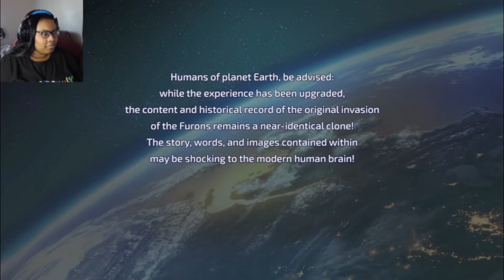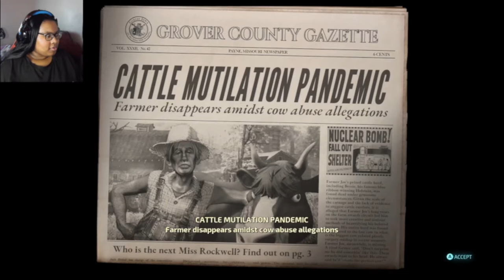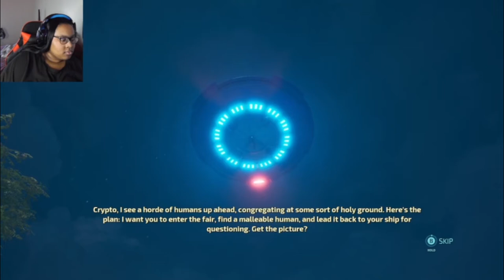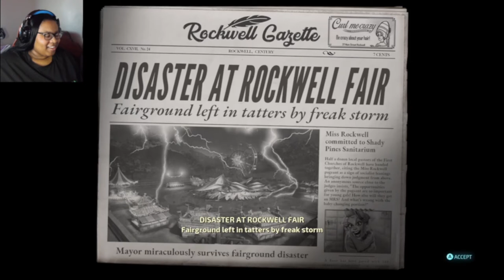The Alien Invasion Begins! | Destroy All Humans Remake - Part 1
Destroy All Humans! is a remake of the classic game that puts players in the role of Crypto-137, an alien tasked with invading Earth and harvesting human DNA. With a mix of stealth, action, and dark humor, the game offers a unique gameplay experience that is sure to keep you entertained.

🕐Timestamp
00:00 Intro
01:00 Destroy All Humans Remake: Crypto 136
05:55 Destroy All Humans Remake: Destination Earth
08:40 Destroy All Humans Remake: Destroy Cows
10:40 Destroy All Humans Remake: Attack Farmers
13:18 Destroy All Humans Remake: Attack Cops
15:30 Destroy All Humans Remake: Destroy Farm
16:10 Destroy All Humans Remake: Military
19:00 Destroy All Humans Remake: Majestics
20:11 Destroy All Humans Remake: Pox Lab
23:28 Destroy All Humans Remake: Earth Women are Delicious
27:35 Destroy All Humans Remake: Miss Rockwell
31:30 Destroy All Humans Remake: Destroy Fair
33:33 Destroy All Humans Remake: Upgrade Weapons
34:23 Outro